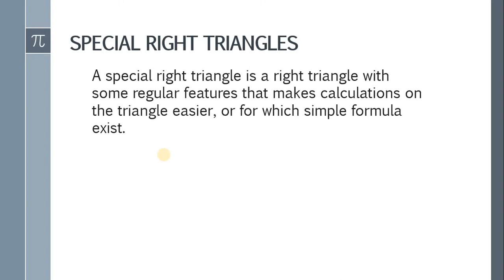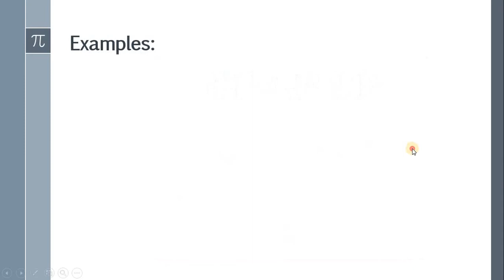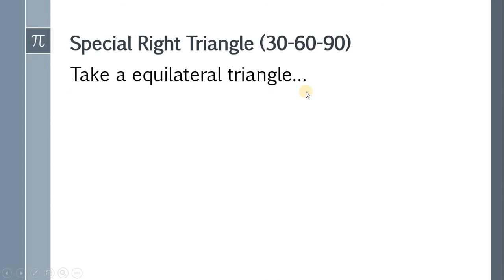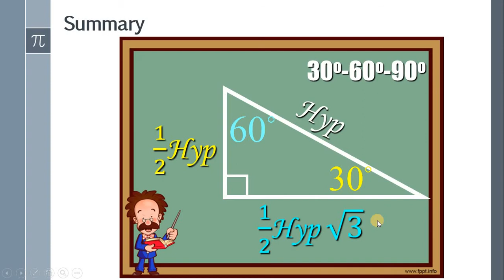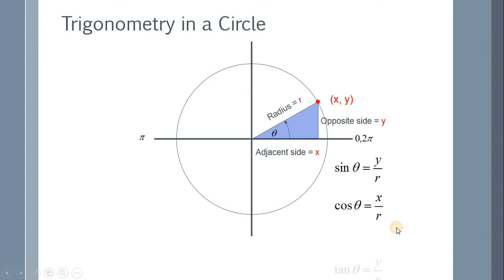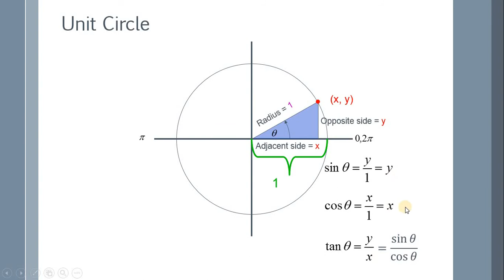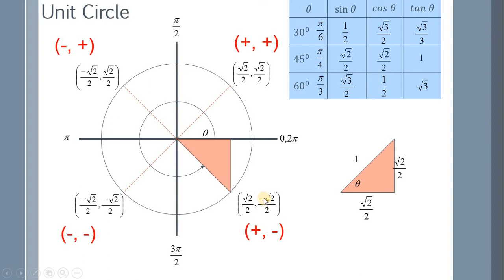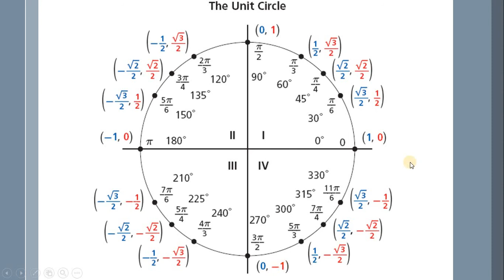Basic Calculus: The Unit Circle and Special Right Triangle